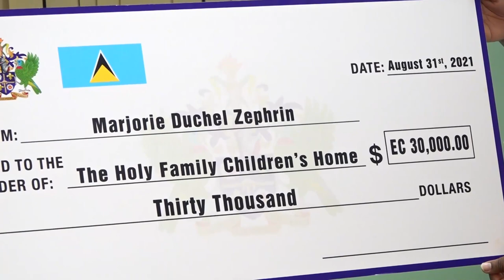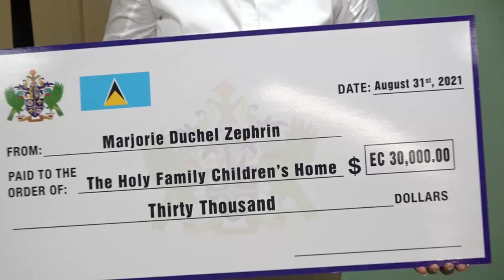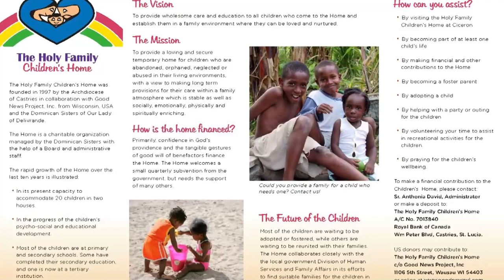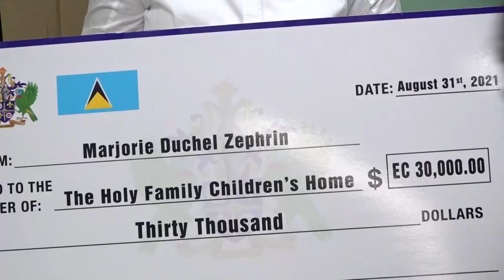Holy Family Children's Home receives donation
The Ministry of Eternal affairs facilitates a monetary contribution from a a member of the diaspora.